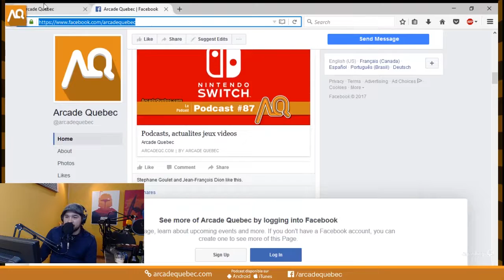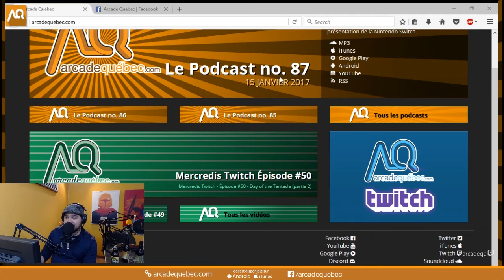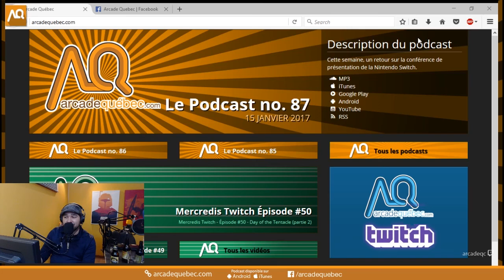Hors Série - Madden 17 - Spécial Playoffs (2017-01-19) - arcadeqc.com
Madden 17 - Spécial Playoffs avec Stéphane

Merci!